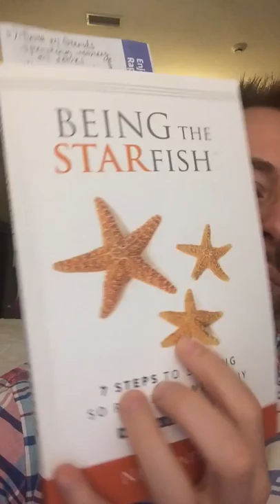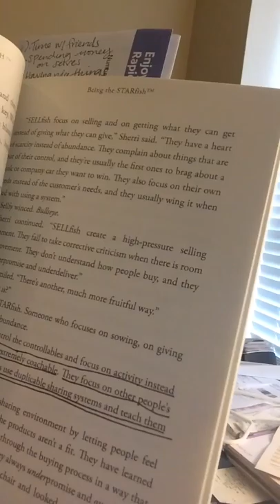Being the STARfish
This is what Kelly and I are reading next for our personal development.  When running a doTERRA business, network marketing business, or basically ANYBODY that wants more health, wealth, and happiness in life you have to start with knowledge.

"Being the STARfish, 7 Steps to Sharing so People Want to Buy" by Neal Anderson is on our top recommend reading lists for anyone wanting to pay for their oil habit all the way to the person that wants to replace their income.  A must read!!!